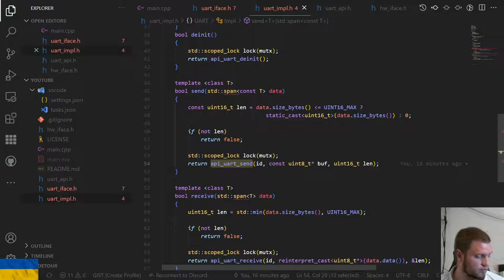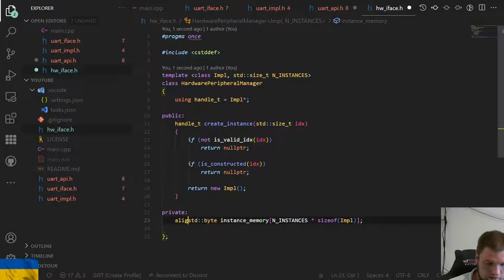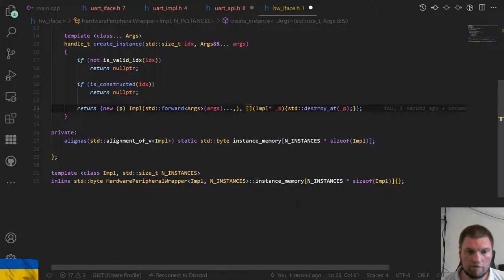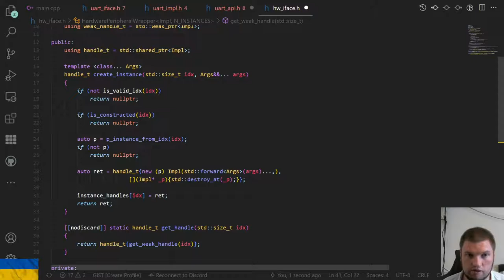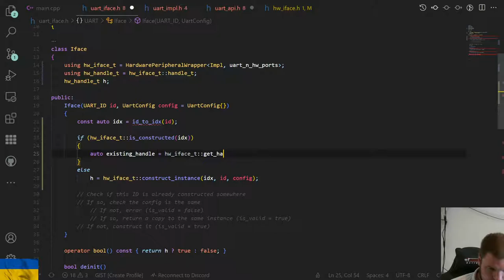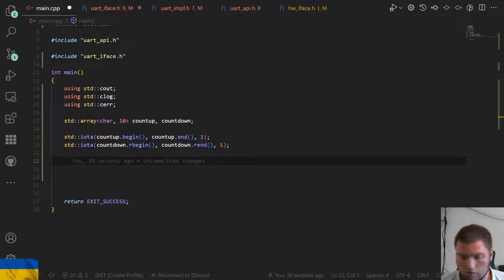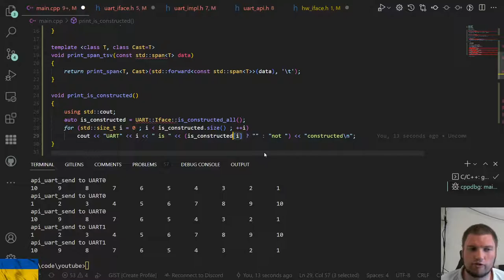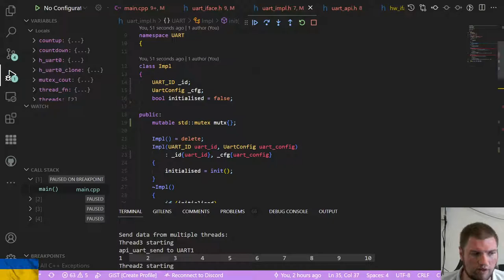Embedded C++20: Static Hardware Driver Wrapper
Here we make a generic manager for an implementation.  In this case we test it with our UART implementation where the hardware has 2 UARTs.  The manager must ensure that only one instance of the implementation is constructed for each port, even if the application objects using it do not know if another object has already constructed it.
We use static memory, placement new and smart pointers to achieve this generic implementation.